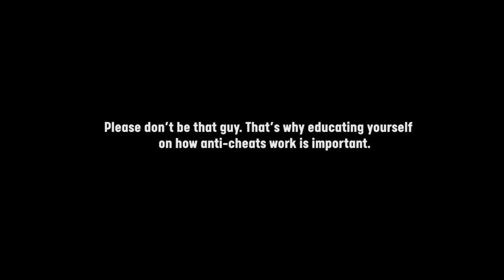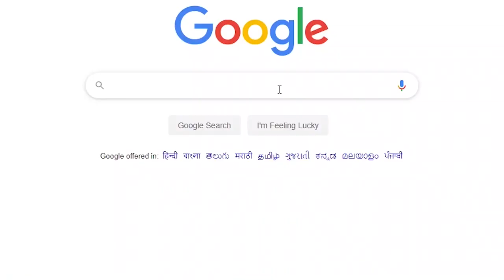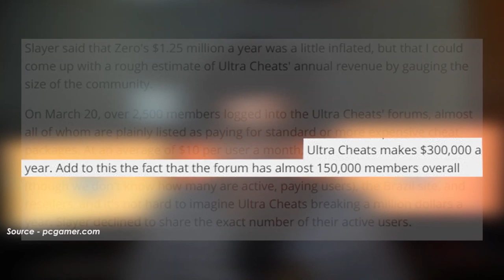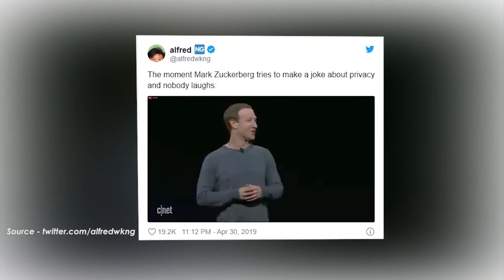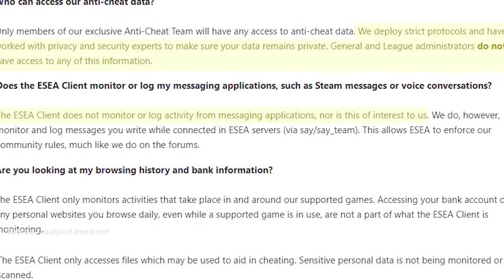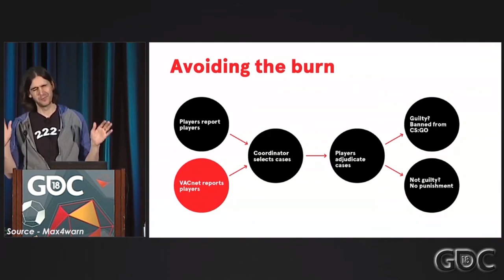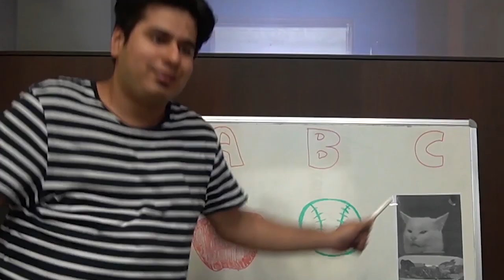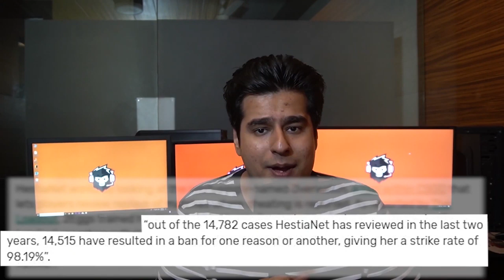Anti Cheats versus Hackers in CSGO | How Cheaters get Caught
All popular multiplayer games fight never-ending battles against cheaters. But as Counter-Strike: Global Offensive rose in 2014 to become the most-played FPS in the world, a few things made it particularly susceptible to hacking. Anti-cheat makers such as ESEA, FACEIT, SoStronk and even Valve themselves are locked in a never ending battle versus cheaters, hackers and cheat makers.

Through this video, we have tried to explain the dynamics of how this battle works by answering three important questions:

- A brief overview of how cheats and hacks work in CSGO

- How does an anti-cheat software work?

- How does the money flow in this ecosystem?